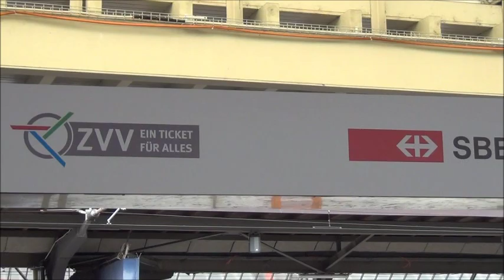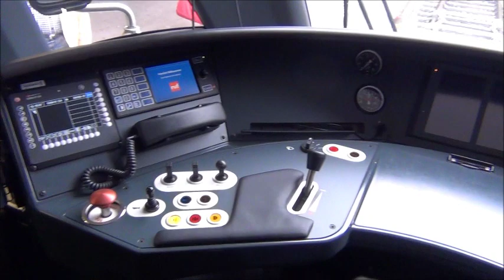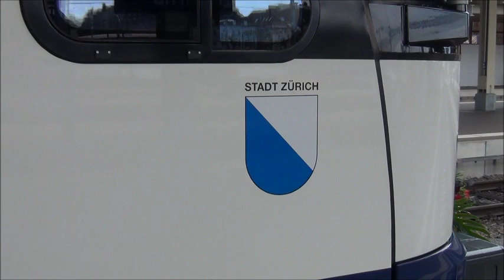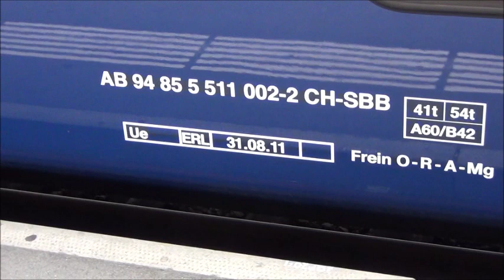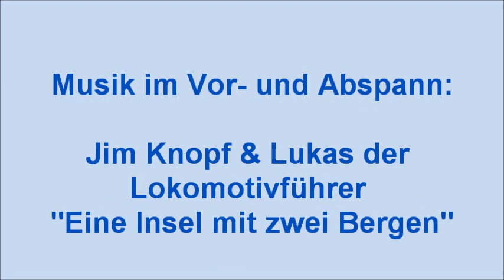Montag, 5. September 2011 - der neue Regio-Dosto Zug für die Zürcher S-Bahn von StadlerRail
Montag, 5. September 2011 - der neue Regio-Dosto Zug für die Zürcher S-Bahn wird von der SBB, ZVV und StadlerRail im Hauptbahnhof Zürich beim Gleis 54 der Presse vorgestellt und auf den Namen "Stadt Zürich" getauft!